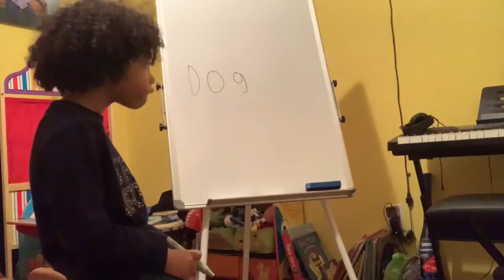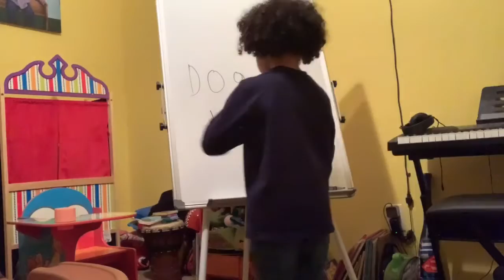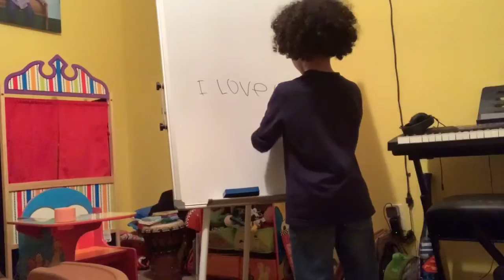Lesson with Mr. Norwood